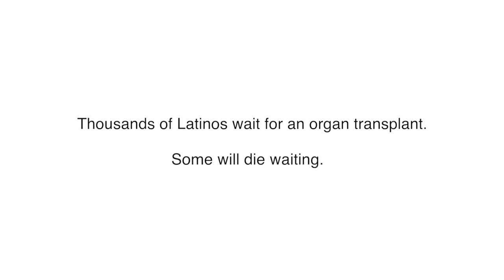National Minority Donor Awareness Week Garcia Family English DNW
Thousands of Latinos, Asian/Pacific Islanders and African Americans currently wait for a lifesaving transplant across the country. Encouraging everyone in our multicultural communities to sign up on State Donor Registries means that more lives will be saved in all of our communities.

Please share these stories featuring African American, Latino and Asian/Pacific Islander transplant recipients and donor families through your social media pages. By telling their stories, we hope to inspire our multicultural communities embrace organ and tissue donation as a lifesaving mission.